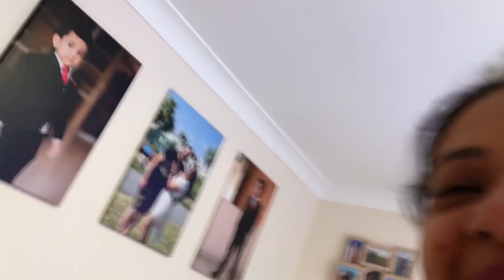Girish or kids ke sath kiya prank girish gussa ho Gaye | SHEIN se order kiya vo Kya aaya ?